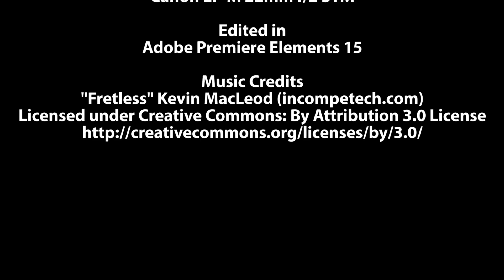Meet the EPG - Bob Katowitz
The seventh installment in the "Meet the EPG" series.  I place photographer Bob Katowitz in the hot seat and ask him our ten questions.

The "Meet the EPG" series is a web series idea by Jason Massey where we interview local photographers and ask them all the same ten questions.  We also showcase some of their work.  The idea is for those in the EPG to get to know each other better.

Filmed for the Evansville Photography Group.